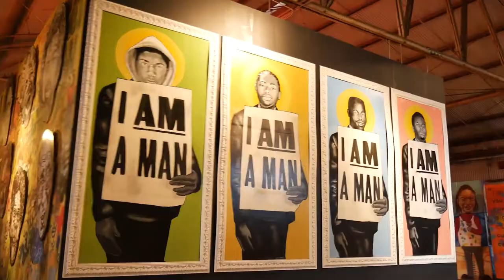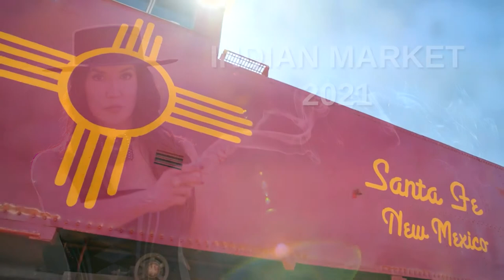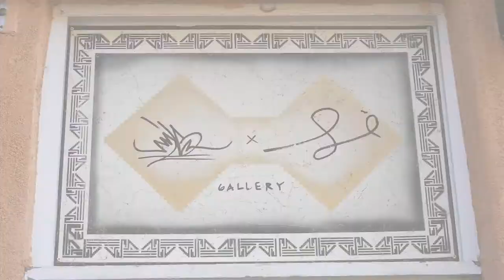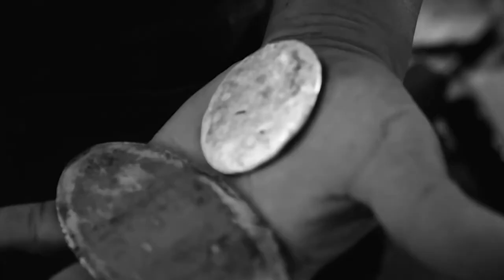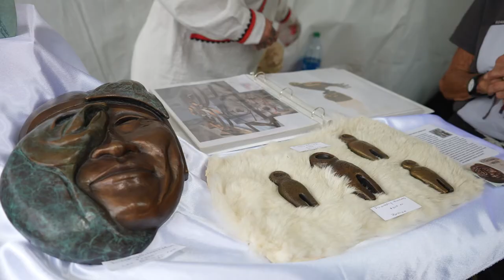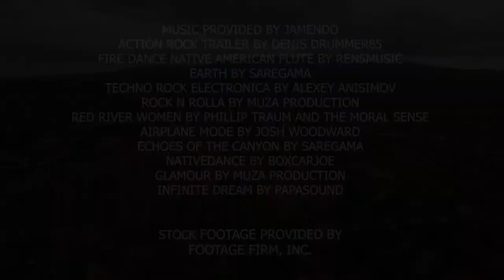INDIAN MARKET 2021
Indian Market 2021! Meet the creatives from Indian Country.  Host Ruth-Ann Thorn interviews Native artists across turtle island from various genre.